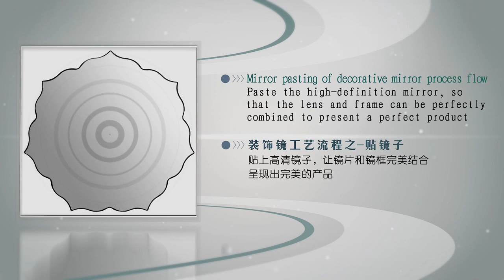Mirror production process-Mirror Pasting#mirrors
Mirror pasting of decorative mirror process flow
Paste the high-definition mirror, so that the lens and frame can be perfectly combined to present a perfect product.
Welcome to our Alibaba website to view detailed products.